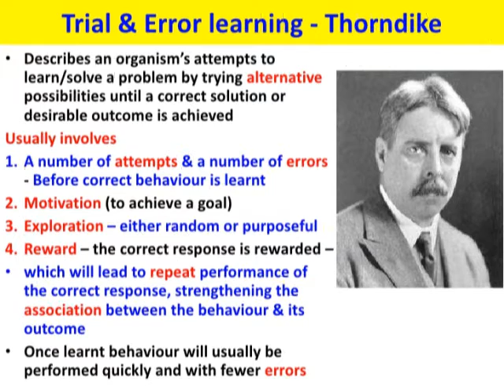Edward Thorndike_psychologist _method of trial and error શિક્ષણના મનોવૈજ્ઞાનિક@VasantTeraiya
एडवर्ड थार्नडाइक ३१ अगस्त १८७४ को विलियम्सबर्ग (मैसाचुसेट्स) में उत्पन्न हुए। पशु मनोविज्ञान के गंभीर अध्ययन के अतिरिक्त थार्नडाइक ने सीखने की प्रक्रिया में मानसिक व्यवहार, थकान और पठनक्षमता तथा अन्य कारकों की परीक्षणविधियों के अविष्कार में महत्वपूर्ण योगदान किया। थार्नडाइक ने प्रौढ़शिक्षा अभियान को एक नया और वैज्ञानिक रूप प्रदान किया। मनोवैज्ञानिक परीक्षण की अपनी विधियों द्वारा उसने सीखने की क्षमता और पूर्वार्जित ज्ञान मे भेद स्पष्ट किया और इसमें उसका नाम अग्रगण्य है।
१८९९ से १९४० तक वह कोलंबिया विश्वविद्यालय के टीचर्स कालेज से संबद्ध रहा। शिक्षा संबंधी विचारों तथा उसकी व्यावहारिकता पर उसकी कृतियों का विशेष प्रभाव पड़ा। ९ अगस्त १९४९ को न्यूयार्क (मांट्रोज) में उसकी मृत्यु हुई।
उसकी कृतियों में "एडूकेशनल साइकॉलजी" (१९०३), "एनीमल इंटेलीजेंस" (१९११), "द साइकालजी ऑव लर्निंग" (१९१४), "द मेजरमेंट ऑव इंटेलीजेंस" (१९२६), "फंडामेंटल्स ऑव लर्निंग" (१९३३), "ह्यूमन नेचर ऐंड द सोशल आर्डर" (१९४०) के नाम उल्लेखनीय हैं।